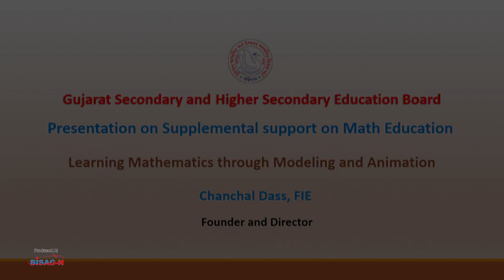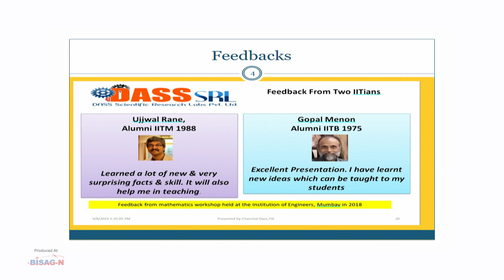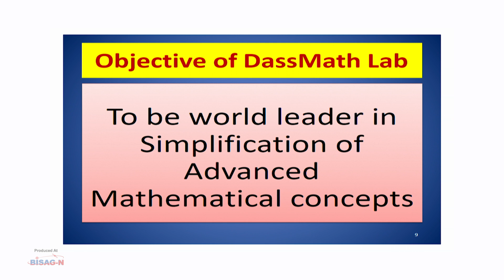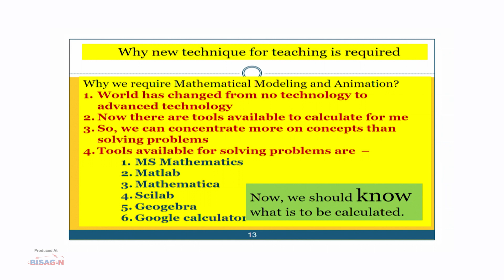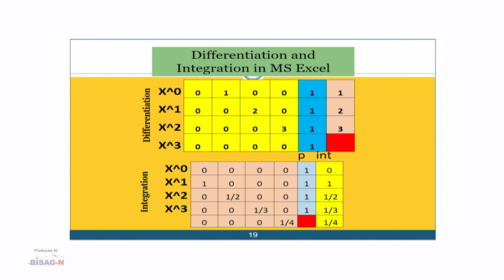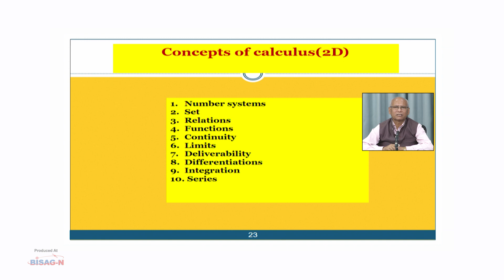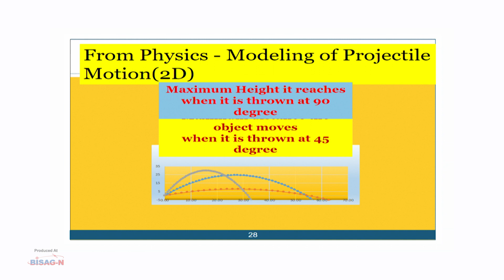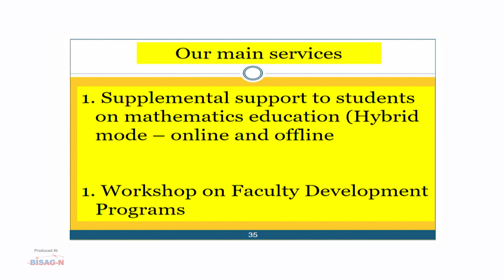Tools for Teaching and Learning Mathematical Concepts: By Chanchal Dass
In this video, I have explained the mathematics tools available for learning and teaching mathematical concepts-by Chanchal Dass